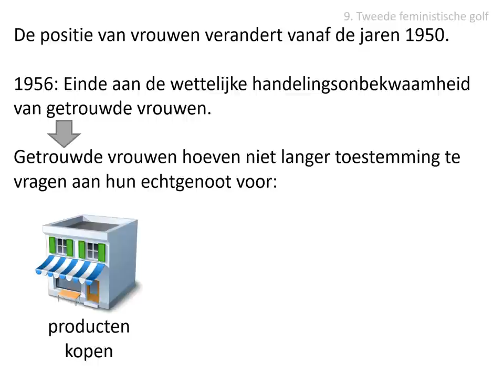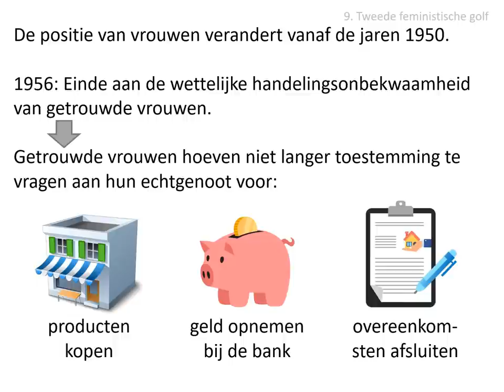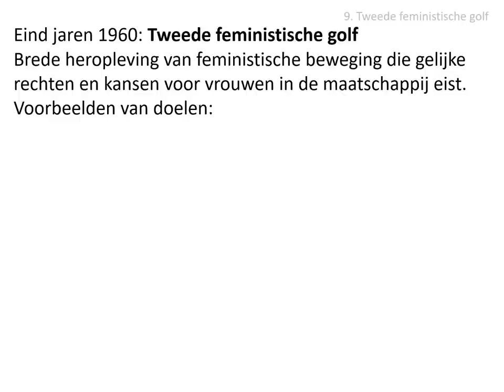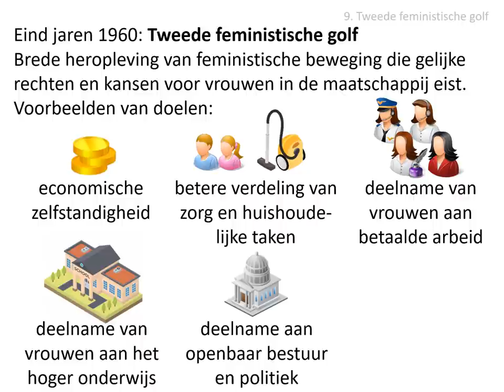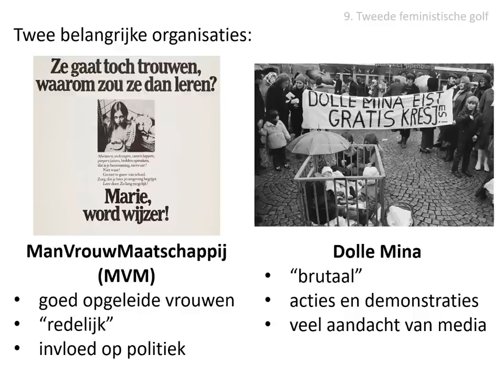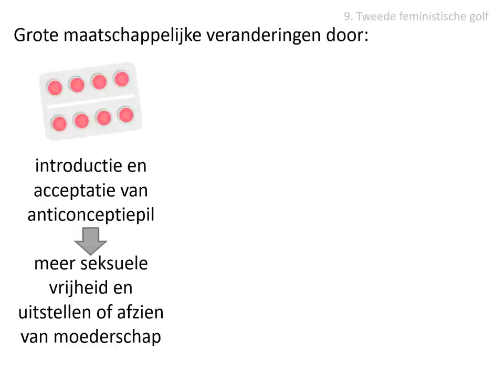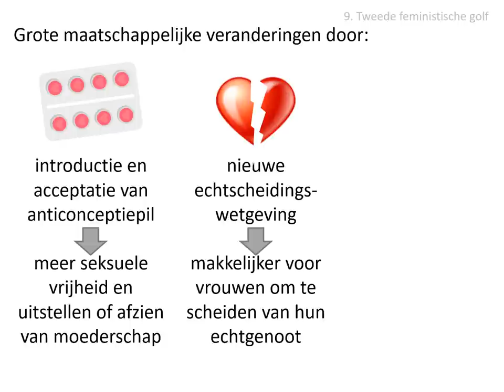9. Tweede feministische golf (havo HC Nederland)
Uit de stofomschrijving:
De positie van vrouwen veranderde. In 1956 kwam een einde aan de wettelijke
handelingsonbekwaamheid van getrouwde vrouwen. Later streden feministes van de
tweede golf, zoals Man Vrouw Maatschappij en Dolle Mina, voor gelijke rechten en
kansen. De introductie en acceptatie van de anticonceptiepil, nieuwe
echtscheidingswetgeving en onderwijsdeelname van meisjes zorgden voor grote, soms ook plotselinge maatschappelijke veranderingen.